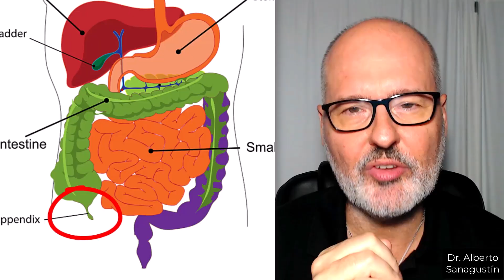APENDICITIS AGUDA: Síntomas, Causas y Tratamiento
Es una pequeña bolsa adherida al intestino grueso de 5 a 10 cm de largo, se inflama y se puede llenar de pus. Si no se trata, la apendicitis puede hacer que el apéndice se rompa o reviente y puede complicarse con una peritonitis localizada o generalizada. Puede acabar en una sepsis y poner en peligro la vida. Aunque la apendicitis puede ocurrir a cualquier edad, es más común en personas de entre 10 y 30 años. El síntoma más común de la apendicitis es el dolor en el lado inferior derecho del abdomen, náuseas y febrícula.  En este vídeo explico mi propio caso de apendicitis y respondo a dudas frecuentes.

0:00 Introducción
0:18 Mi caso de apendicitis
4:23 ¿Qué es la apendicitis aguda?
4:45 ¿Qué causa la apendicitis?
6:24 ¿Quién sufre de apendicitis?
6:47 ¿Cuáles son los síntomas de apendicitis aguda?
8:59 ¿Cómo sabes si tienes apendicitis?
10:01 ¿Cuál es el tratamiento de la apendicitis aguda?
11:58 Vídeos recomendados

★ Sígueme